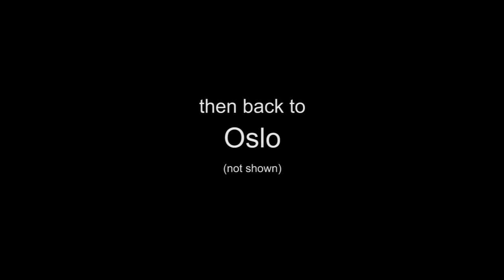Ulvøya to Oslo to Sandvika via Fixed Gear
Matt and I took a trip from Oslo to Ulvøya, back to Oslo and then to Sandvika. Of course we went back to Oslo making a total trip of 50km.

Footage from our GoPros. Music from Atmosphere, "Sunshine" - buy it and support them.

Follow Matt on Instagram @shootmorefilm

Follow David on Instagram @articulateidiot